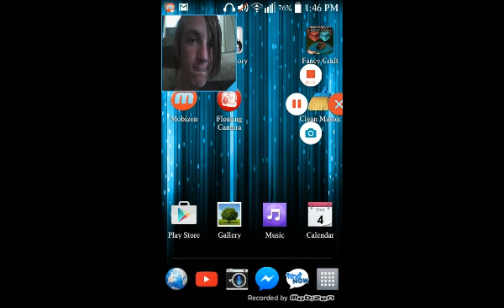Minecraft #12 Going to Another Dimension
I hope you all liked me going to another dimension!!!